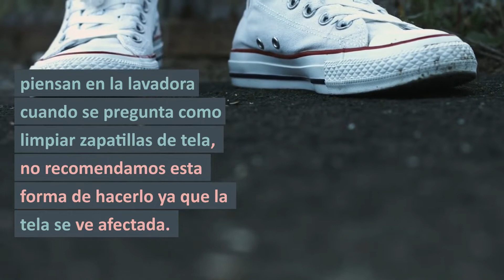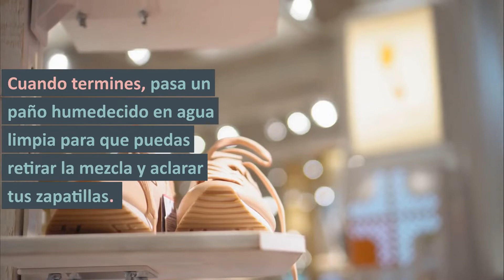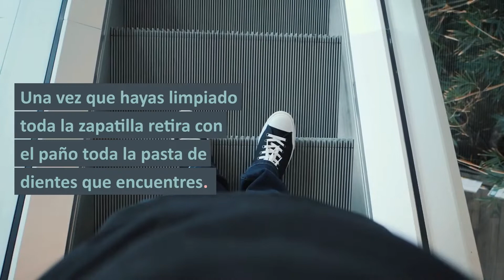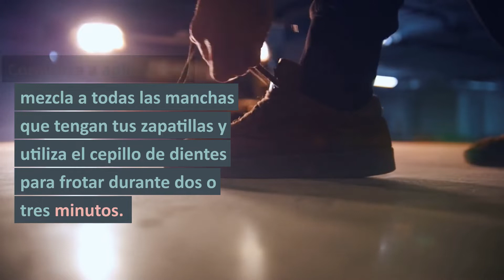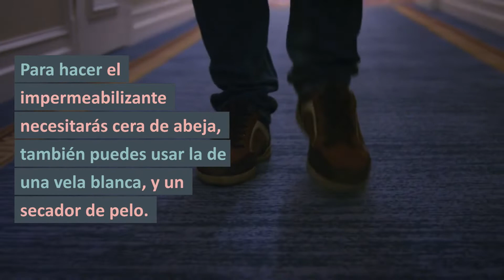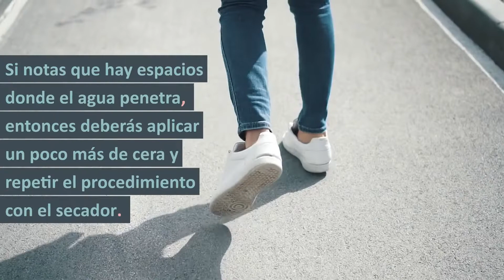💥CÓMO LIMPIAR ZAPATILLAS DE TELA | CONVERSE | BOTINES 🧽✅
Viste de forma casual sin ninguna mancha y conoce como limpiar zapatillas de tela de manera sencilla. Te presentamos los consejos de limpieza para tener unas zapatillas siempre como nuevas.
Uno de los tejidos que más se utilizan para la fabricación de calzado es la tela. Conoce como limpiar zapatillas de tela con sencillos pasos. Aprende cuáles son las formas correctas de limpiar tus zapatillas. Un error podría afectar a su aspecto e irse directamente al fondo de tu armario.

Este tipo de calzado suele ser una apuesta segura ya que te brindan comodidad y suelen combinar con todo tipo de ropa. Quedan muy bien con prendas casual y también se pueden utilizar con un outfit más elegante. Por eso, queremos enseñarte como limpiar zapatillas de tela con estos consejos de limpieza que te presentamos. También puedes aprender a como limpiar zapatos de cuero.